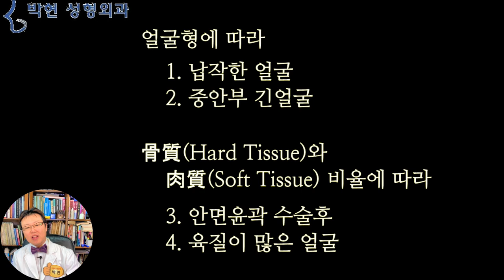얼굴살이 많은 얼굴에서의 얼굴 필러 부작용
지난 시간에는 볼 필러를 함에 있어서 주의 해야할 얼굴형, 즉, 납작한 얼굴에서 입체감을 살린다고 물컹물컹한 성질의 필러를 맞으면
광대주름, 팔자주름, 입가주름등에 위치한 유지 인대로 인하여 얼굴이 울퉁불퉁 해 진다고 말씀 드렸습니다.

(까만 칠판 전체)
얼굴형에 따라
 1. 납작한 얼굴
 2. 중안부 긴얼굴

骨質(Hard Tissue)와 肉質(Soft Tissue) 비율에 따라
 3, 안면윤곽 수술후
 4. 육질이 많은 얼굴

(까만 칠판 이어서)
이어서 이번 시간에는
얼굴뼈와 얼굴살의 비율에 따라 볼 필러의 효과가 차이가 나는 점에 대해서 말씀 드리도록 하겠습니다.
1990년대 후반부터 작은 얼굴이 유행하면서
여기 3번에 보시다시피 안면윤곽 수술 즉, 얼굴 뼈를 줄이는 수술을 많이 하게 되었는데,

원래 50:50인 얼굴뼈와 얼굴살의 비율이
안면 윤곽 수술을 하게 되면

뼈가 40으로 줄어 듦으로 고대로 남은 얼굴살 50%로 인해 육질의 상대적 잉여 상태가 되는데

이때 볼 필러를 맞게 되면 뼈는 40 육질은 60으로 되어

이렇게 육질이 많은 디룩디룩한 얼굴이 됩니다.

왼쪽분 얼굴의 경우 특별히 육질 과다이진 않습니다만
텐트의 폴대가 부실하면 텐트가 헐렁거리듯이
턱 라인의 엣지를 이루는 턱끝 둘출이 없어서
즉, 턱끝뼈가 턱끝 살을  오른쪽 여성의 턱라인과 같이 이렇게 받춰 줘야 하는데
안면윤곽 수술로 뼈가 줄어들게 되면 살이 헐렁거리는데
이때 또 물컹물컹한 볼살 필러를 맞으면 처짐 부작용이 발생할 가능성이 많아 집니다.

얼굴형에 따라
 1. 납작한 얼굴
 2. 중안부 긴얼굴

 3, 안면윤곽 수술후
 4. 육질이 많은 얼굴

마지막으로 네 번째 이유인 육질이 많은, 즉 얼굴살이 많은 사람에게서의 볼살 필러 부작용에 대해 설명 드리자면

제가 어릴때인 1960년대 70년대만 하더라도 배나온 사람은 사장님이라고 할 정도로 뚱뚱한 사람이 거의 없었지만,,,
(보릿고개)

지금은 우리나라가 부자 나라가 되어서
영양 과잉된 상태로
오른쪽과 같이 빼빼 마른 사람보다는
왼쪽과 같이 얼굴뼈의 골질보다는 육질이 좀 더 많은 얼굴형이 많아졌습니다.
이는 포털 검색어에서도
얼굴살 빼는법이 얼굴살 찌는법보다 월등히 많은 것을 볼 수 있듯이 육질이 많은 얼굴이 점점 많아지는 현실에서
육질 성분인 필러를 녹는 필러라고 하여서 1년에 한번씩 풀페이스 필러를 맞는다는 것은 다시 한번 심사숙고할 필요가 있어 보입니다.

또한 나이가 들게 되면
뼈가 약해지고 작아지는 반면 이렇게 육질은 증가하여 자칫 디룩디룩하게 되는데요
가끔 제가 동창회 같은데 나가면 제가 성형외과 전문의라고 물어 보는데
중년 노년 배우들이 얼굴이 울퉁불퉁 하던데 이는 보톡스 맞아서 그런거지? 하시는데

보톡스는 볼륨 효과가 전혀 없는것이기 때문에 전혀 만무하고 필러나 야메주사 흔적이라고 말씀 드립니다.

마지막으로 한말씀 더 드리자면
이렇게 볼패임이 있다고 해서
저 꺼진 볼에 필러를 주입하면
육질이 많은 얼굴인데 더 육질이 많아져서 비율의 불균형을 초래할 가능성이 많겠습니다.

지난 동영상과 이번 동영상에서
볼살 필러의 적응증과 그에 따른 여러 가지 현상에 대해서 말씀 드렸는데요

어떤 사람이 무슨 시술을 해서 예뻐졌다고 해서
내 얼굴에도 맞다는 것은 아니므로
본인 얼굴에 맞는지에 대한 성형 진단을 꼭 받으시고 난후 하셔야 하겠습니다.

오늘은 볼필러에 대해서 말씀 드렸는데요
우리나라 사람들이 기본적으로 단두형 얼굴이라 납작한 얼굴이라서 이마 필러를 맞는 경우가 많은데요
그때 이마는 뽈록해 졌는데
송혜교 전지현 이마가 되지 않고 황비홍 이마가 되는 원인에 대해서 말씀 드리도록 하겠습니다.